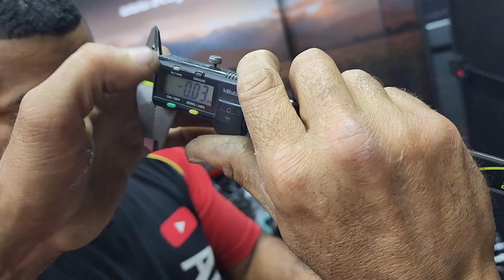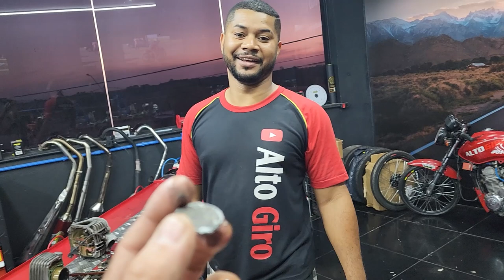QUEBREI A 160 ORIGINAL TUDO QUE DÁ NÃO SOBRO NADA